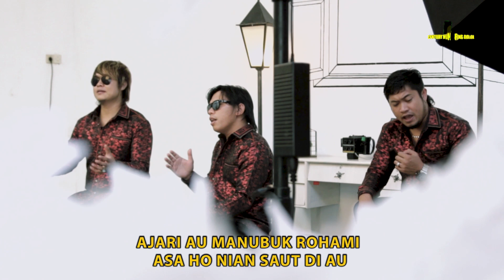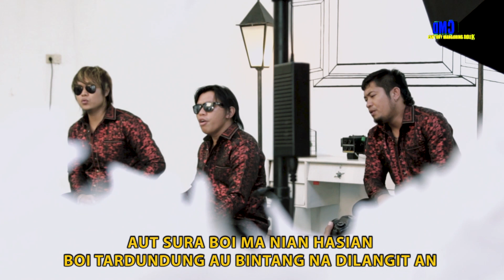The Boy's Trio - Ajari Ma Au (Lagu Batak Tergalau) Official Music Video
The Boy's Trio - Ajari Ma Au
Cipta : Lineker Situmorang

Management WA : 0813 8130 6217